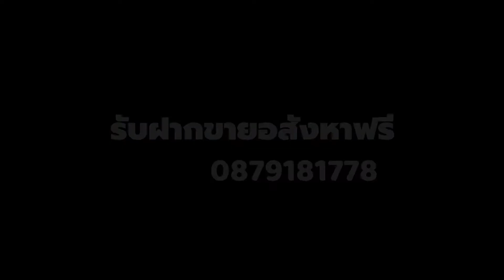รับฝากขายทาวน์เฮ้าส์|บริการช่วยดำเนินการแทนผู้ขาย|รับฝากขายบ้าน|ที่ดิน|คอนโด|นายหน้าบ้านมือสอง,ซาร่า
1.สนใจฝากขายที่ดินกับเรา(ฟรีค่าใช้จ่าย)
ติดต่อเจ้าหน้าที่+ขอรายละเอียด
{ เจ้าหน้าที่ทำงาน 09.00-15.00น.ทุกวัน }
2.สมัครนายหน้าและเข้าทีมกับ บ.SC(ฟรีค่าใช้จ่าย)
3.ปรึกษาปัญหา เรื่อง ทรัพย์สินและแนวทาง
4.หาซื้อที่ดินเปล่า / บ้าน / คอนโดน / โรงงาน พิมพ์รายละเอียดในช่องแชทนี้
ตัวอย่าง ที่ดินเปล่า / เทศบาลนครรังสิต /ขนาด 1ไร่ /ราคา 2ล้านบาท /ติดถนน8เลน เป็นต้น
เดี๋ยวทางเจ้าหน้าที่จะค้นหาในระบบแล้วส่งข้อมูลให้ พิจารณา ในลำดับถัดไป
ติดต่อเจ้าหน้าที่ ขายที่ดิน อสังหาทุกชนิด